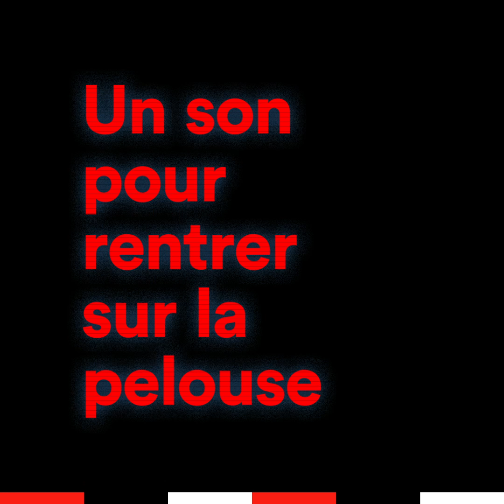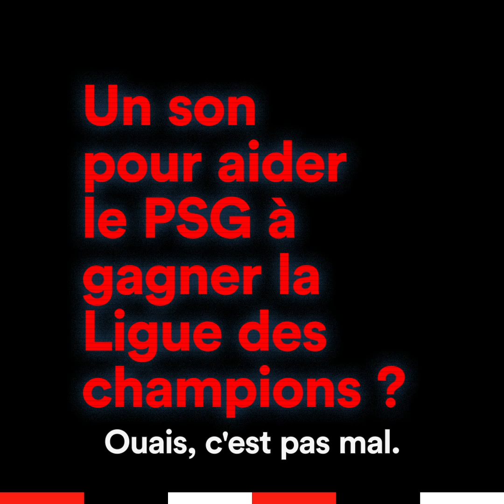Le Track-ID en famille et 100% foot de Flynt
Le rappeur Flynt et ses enfants ont enfilé le survet pour répondre à notre [Track-ID] spécial foot.